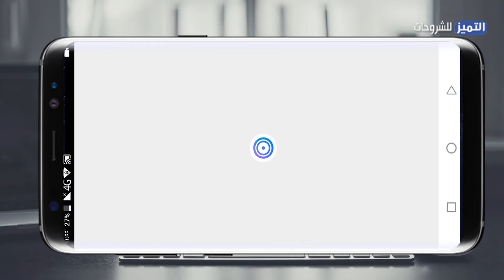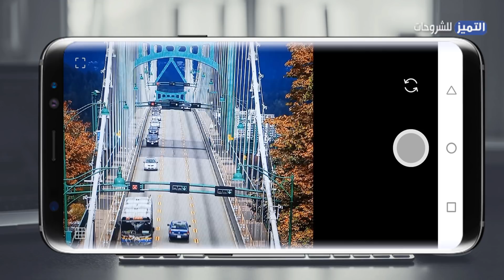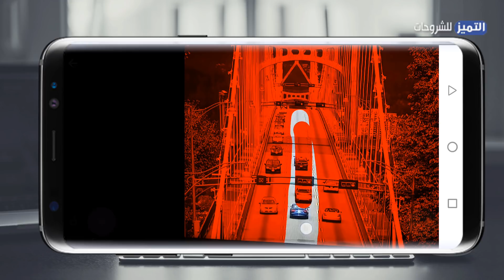تطبيق مجنون افضل من 1000 مليون تطبيق اخر تأكد بنفسك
تطبيق خرافي افضل من 1000 مليون تطبيق اخر تأكد بنفسك

تطبيق خطير ادهش الملايين لن يغشك اي بائع عند شراء اي منتج او سلعة بعد الان